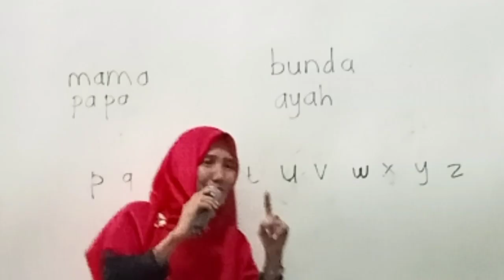PERAYAAN ULANG TAHUN YANG KE-5 & BUKA PUASA BERSAMA TEMAN-TEMAN SEKOLAH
Hari Nay merayakan ulang tahun kelima bersama teman-teman serta buka puasa bersama